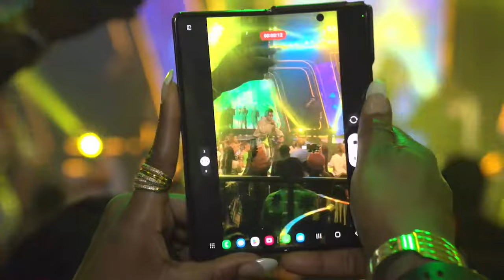Wande Coal brought Nasboi on stage to perform UMBRELLA at WARRI AGAIN 2023 (Lagos Edition)